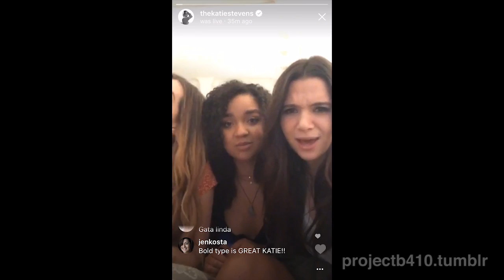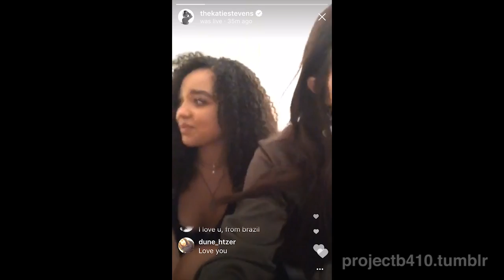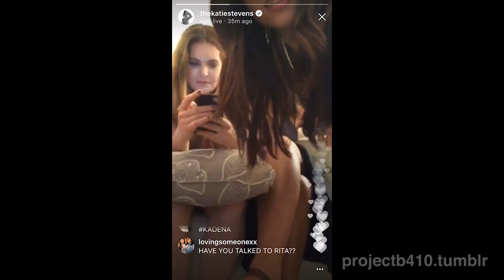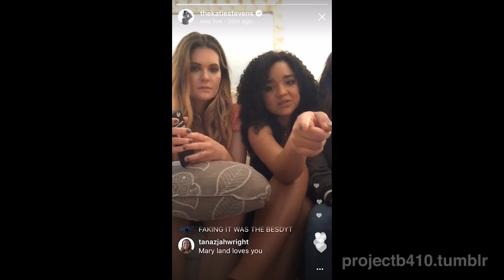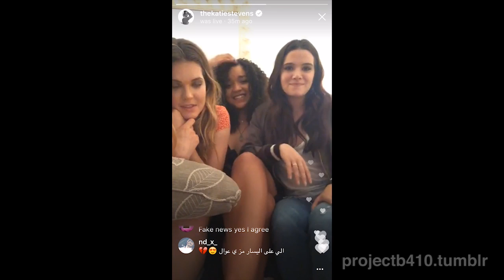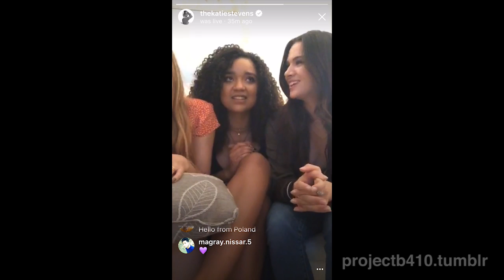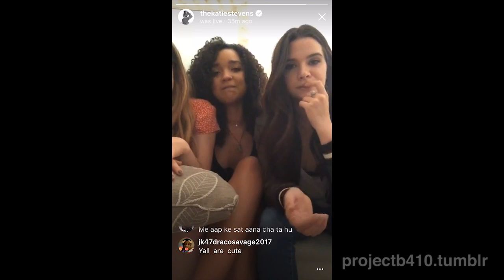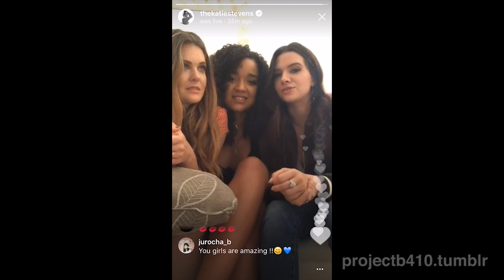The Bold Type Cast Instagram Live (July 18) | Katie Stevens, Aisha Dee, Meghann Fahy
Tiny jane, wine ice sticks & fan shoutouts! Katie Stevens, Aisha Dee and Meghann Fahy instagram live after The Bold Type season 1 episode 3. 7/18/17.